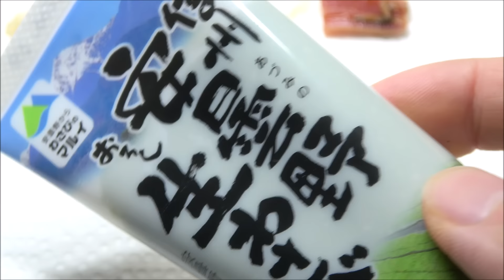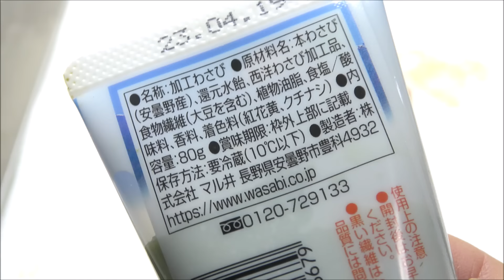肉食ゴキブリ達にユムシをあげると...